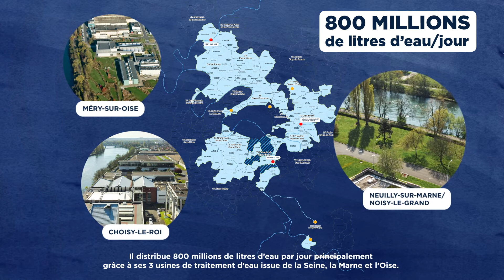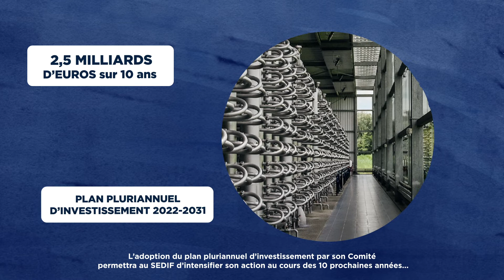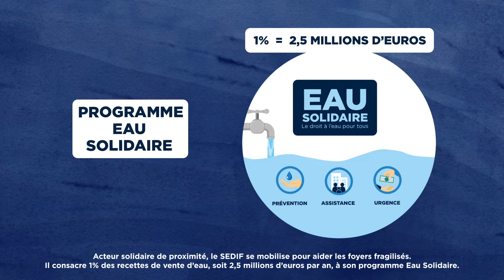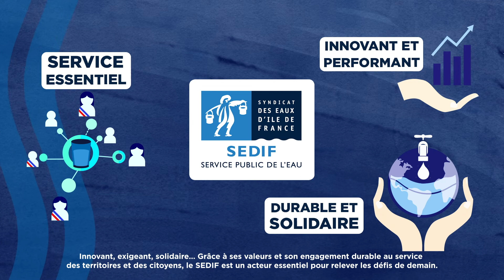Rétrospective 2021 : une année décisive pour le service public de l'eau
L’année 2021 a permis de tracer les lignes directrices pour l’avenir du service public de l’eau et ses 4 millions d’usagers en Île-de-France.

Après de longs mois d’informations et de débats, conduits en toute transparence, le mode d’organisation du SEDIF pour la période 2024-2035 a été décidé en mai 2021. Réunis en Comité syndical extraordinaire, les élus se sont prononcés démocratiquement et clairement en votant à près de 90% pour une délégation de service public rénovée et encore modernisée.

En parallèle, sur le terrain, nous déployons notre évolution vers le « Smart SEDIF ». Le XVe plan (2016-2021) s’est achevé avec 620 millions d’euros de travaux et le nouveau Plan Pluriannuel d’Investissement (PPI), sur 10 ans, a démarré au 1er janvier 2022. Entre innovation et résilience, ce XVe plan quinquennal a démontré l’agilité et la capacité du SEDIF à poursuivre ses efforts constants d’investissement, de modernisation et de rénovation, malgré la crise sanitaire, au service de nos usagers. Au total, 220 opérations de travaux ont vu le jour.

Parmi les plus emblématiques, notons, l’an dernier, la livraison très attendue de la station de pompage et des réservoirs de Bruyères-de-Sèvres (Hauts-de-Seine), les investissements sur le plateau de Saclay (Essonne) – 50 millions d’euros au total – avec la refonte complète en cours du site de Palaiseau et la liaison avec le réservoir de Saclay.

Au cours de cette année, nous avons aussi avancé sur notre projet pionnier, « Vers une eau pure, sans calcaire, sans chlore », qui éliminera un maximum de micropolluants et de perturbateurs endocriniens, et toujours sans déchets plastiques.

Porteur sur le plan sanitaire, écologique et économique, il repose sur une nouvelle vision. Son intérêt ne se mesure pas à l’aune de la seule facture d’eau, car son but est de générer, au final, des économies pour les usagers, une protection de leur santé et la préservation de la planète.

La transition énergétique et écologique est accélérée, avec des économies d’énergie et une diminution des déchets plastiques. Enfin, notre projet renforcera, encore, la confiance dans le traitement de l’eau délivrée au robinet de nos usagers. Nous pouvons également être fiers de notre programme de coopération internationale, qui a célébré ses 35 ans, en franchissant le cap symbolique des 5 millions de personnes aidées dans le monde grâce à Solidarité Eau.